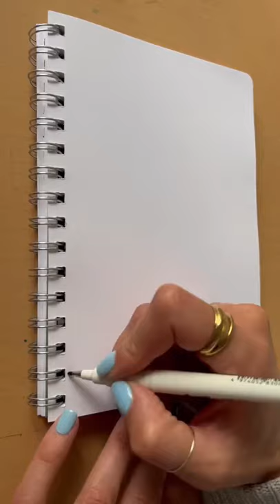How to stop overthinking - art exercise